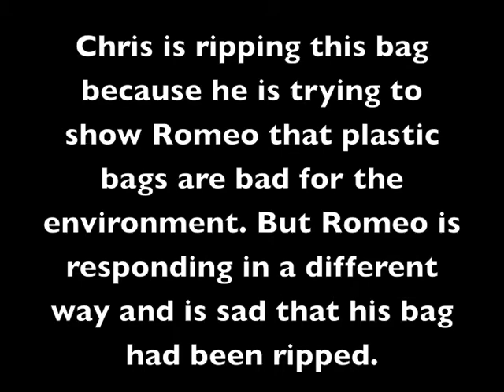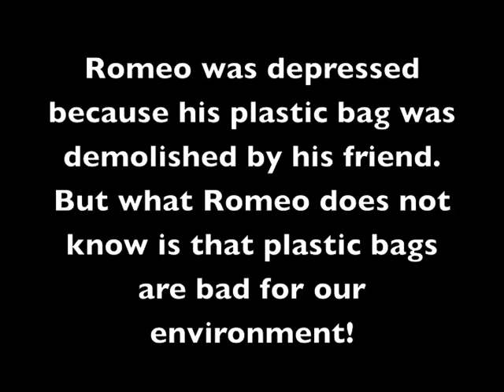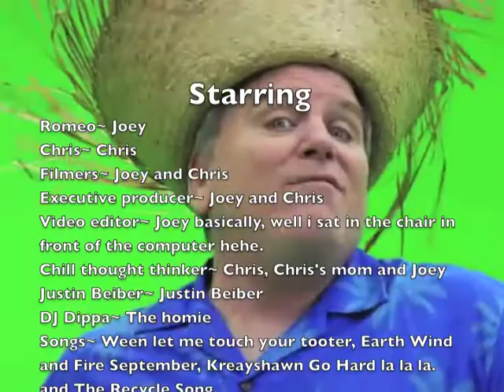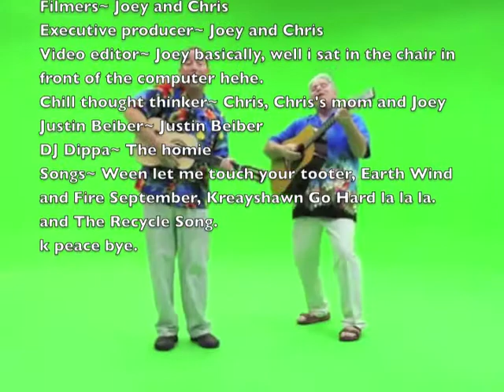science project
k